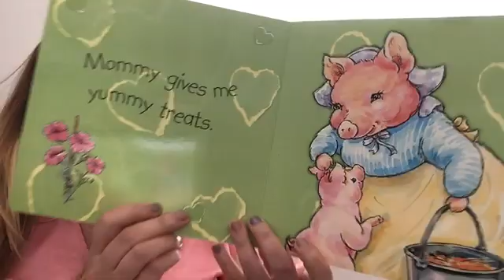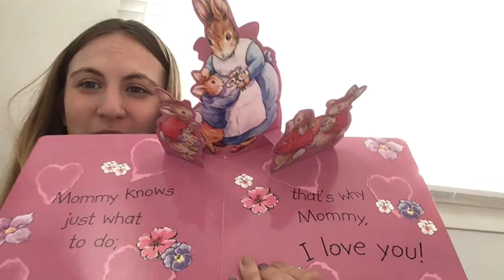Circle Time with Kids' Clubhouse (5/5)